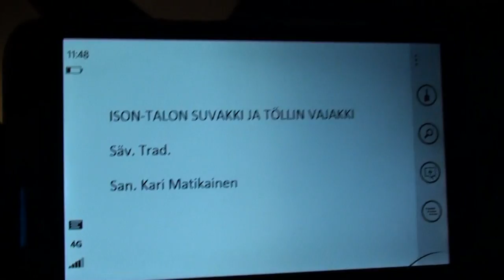ISON-TALON SUVAKKI JA TÖLLIN VAJAKKI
Säv. Trad. San. Kari Matikainen